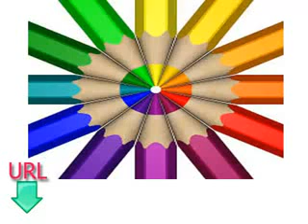Kostenlos und einfach Unterricht für Lern Polnisch Lektion vierzehn Farben